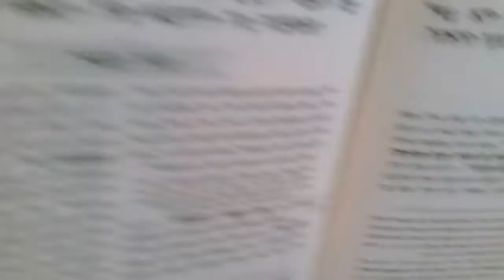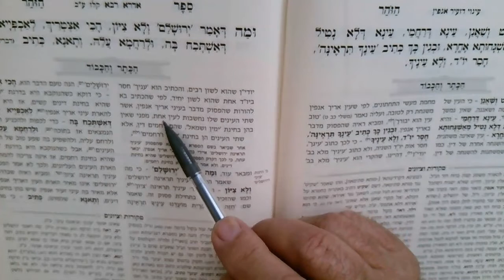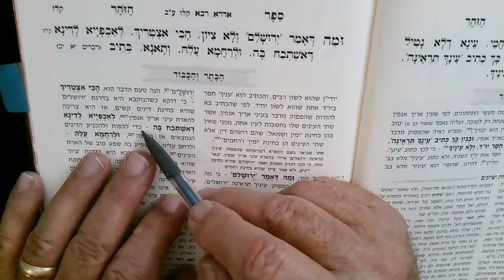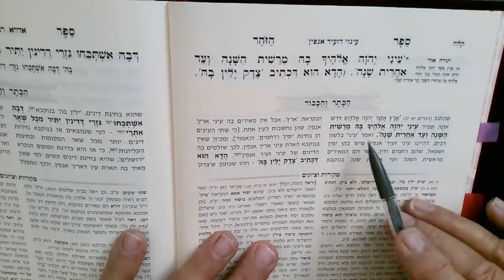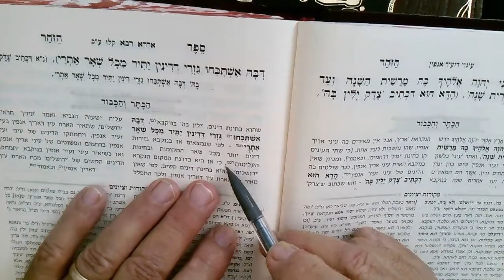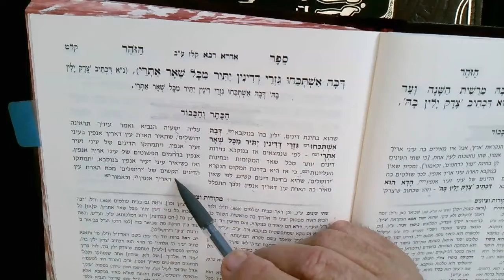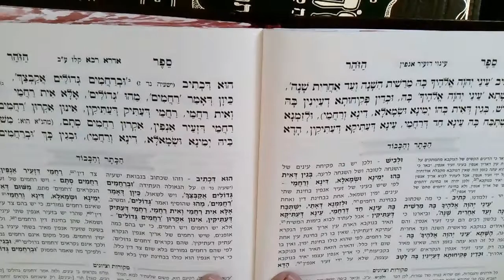Come and see the Idra Rabba 129 1404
This is the American Kabbalah network